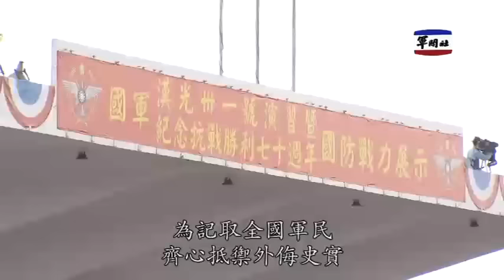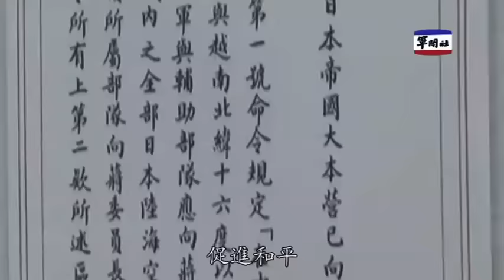莒光園地：104年國防戰力展示專輯